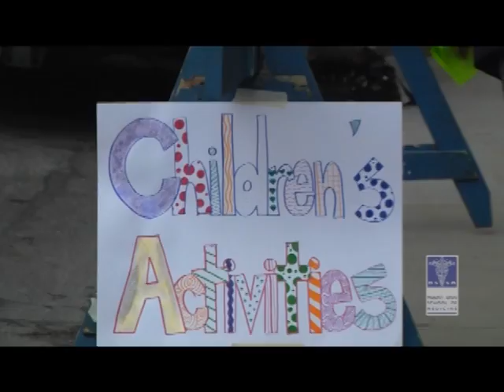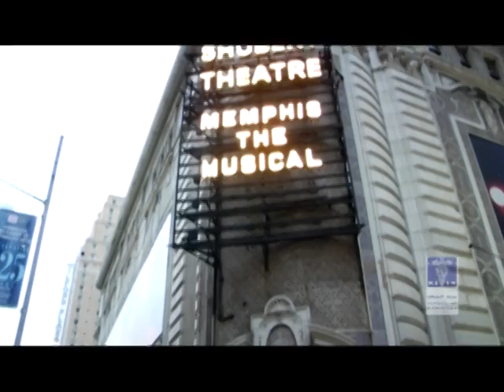Mount Sinai School of Medicine